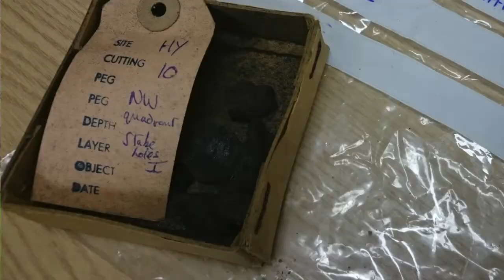Finding evidence of St Columba on the island of Iona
Archaeologists from the University of Glasgow have used modern carbon dating technology to confirm identity of ruins believed to be the monks cell used by S Columba on the island of Iona. Full story in Scotland Correspondent magazine